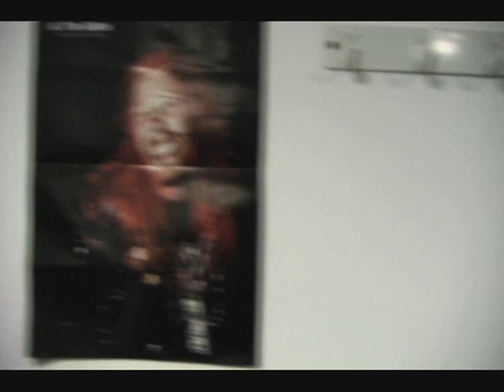BTBAM studio dance party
yep.

from The Great Misdirect DVD. you should get it because it has tons of awesome footage.